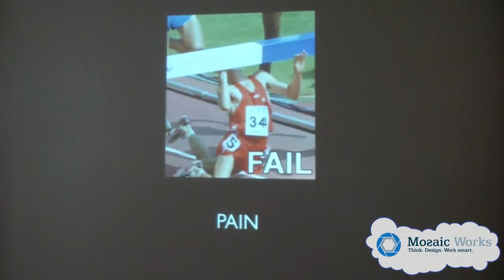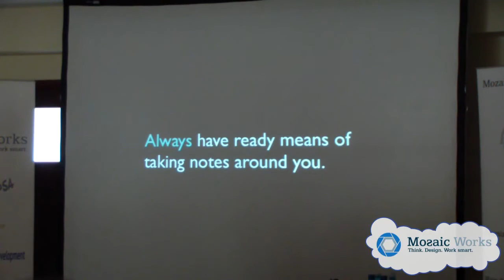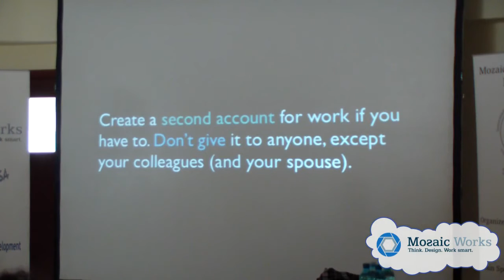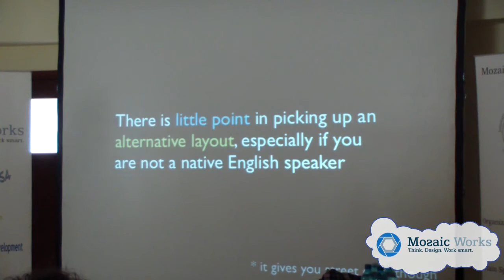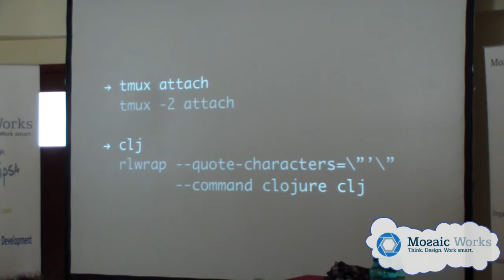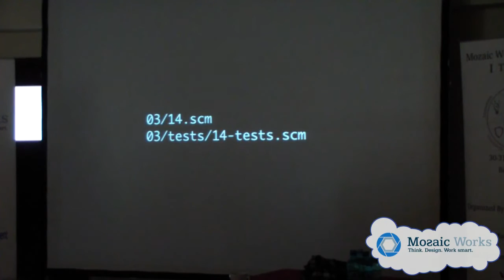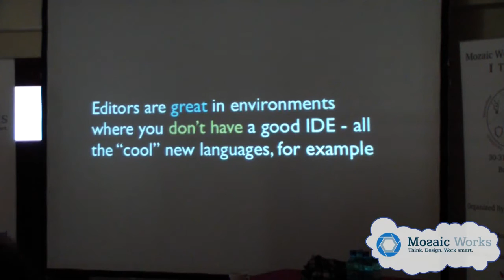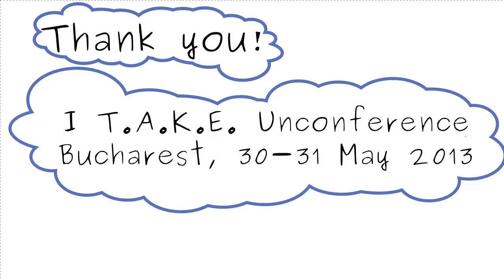Stefan Kanev Productivity Tricks @ I T A K E Unconference 2013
Being able to do stuff is half of the story. Actually getting it done is as hard. Becoming productive in your environment is extremely important to you as a knowledge worker. Especially in the age of many distractions and short attention spans.
This session is about being productive. Since different things work for different people, it will cover a broad array of tricks and approaches. While everything won't be applicable to anybody, everybody will find something useful.
The talk will have four parts:
General productivity. We start with overarching productivity "principles", that are applicable to everyday life and not just the workplace. It includes organizing the things you have to do, tracking your thoughts and keeping stress levels low.
Workplace productivity. Next we will talk about a bunch of tricks you can apply to your job, be it a programmer or an executive. This includes keeping track of ToDos, focusing and staying ontop of the communication with your colleagues.
Programmer productivity. The third part will be about shipping code efficiently (meaning "high-quality and on time"). We will talk about tweaking your editor, using existing tools and how to approach writing code.
Building your own tools. If you want to take this to the next level, you have to start building your own tools. You have many options - using the shell, scripting your editor or even building small applications for your own use. The final part will give you ideas about what you can do.